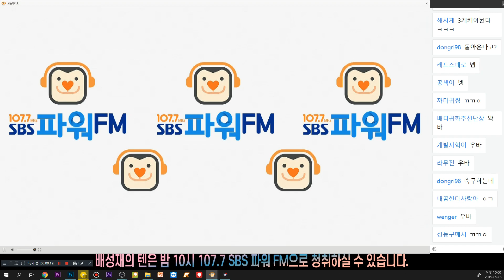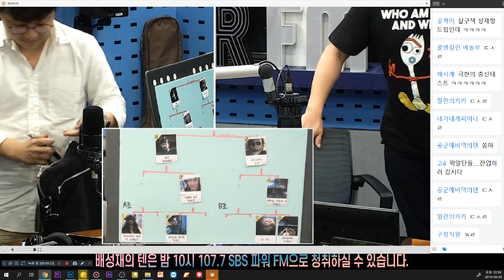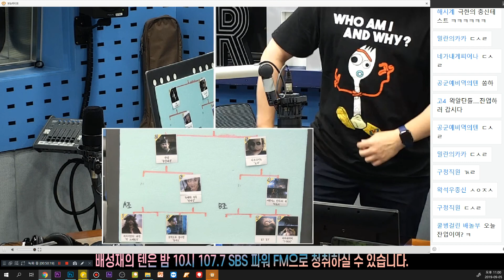20190905 배성재의 텐 베스트 10 with 이석우 (보라)